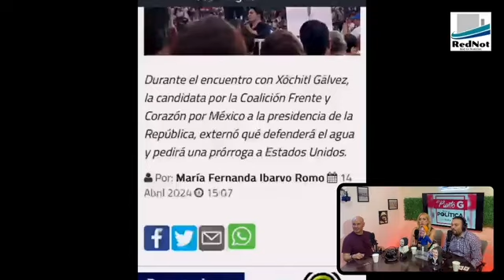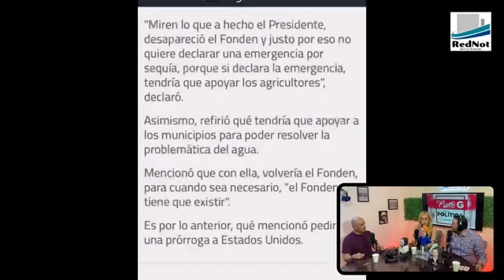La clásica del PAN: mentir para asustar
En el estudio hicimos algunos comentarios sobre el lamentable papel de la candidata Xóchitl Gálvez, cuya campaña no prende y no prenderá nunca, pues desde un inicio fue un proyecto improvisado y sin sutento. Aquí en el estado de Chihuahua vino a usar la especialidad de la casa panista: mentir para asustar